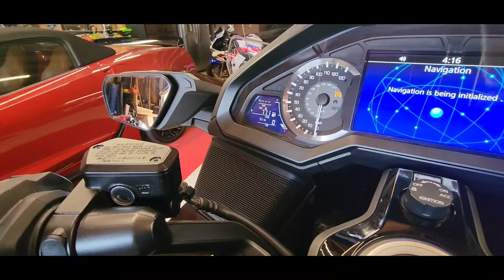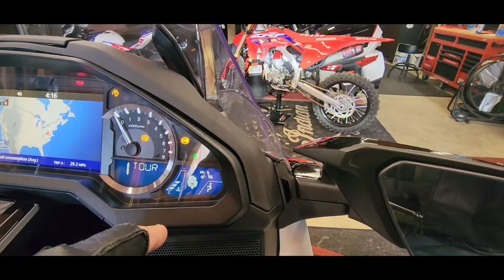HONDA TRIKE TIMBROOK HONDA ADVENTURES PART 2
I buy my first ever Trike bike.